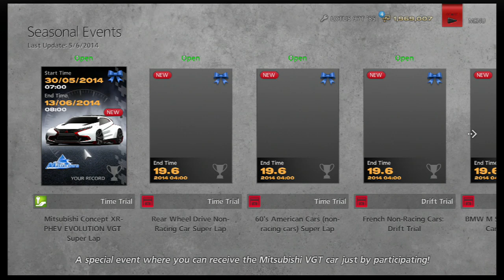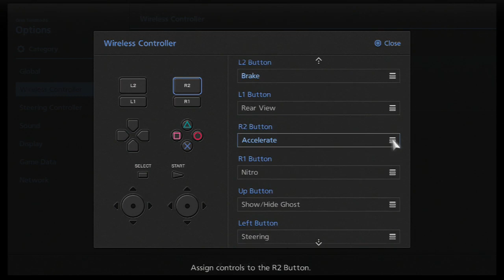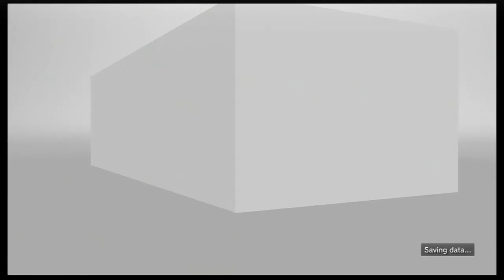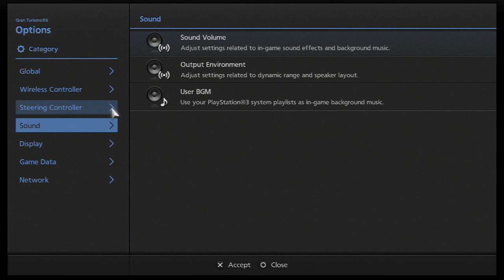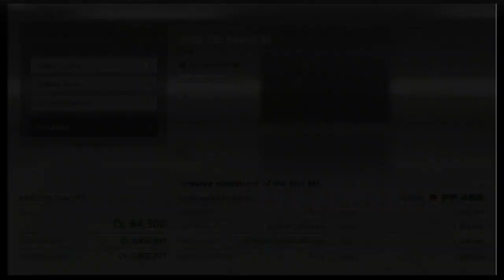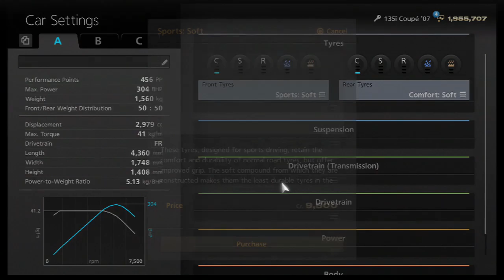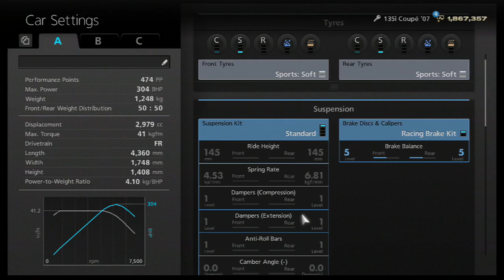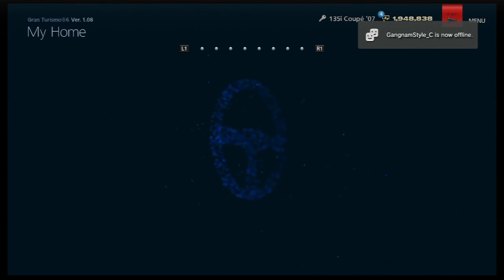Dre Plays Gran Turismo 6 [Episode 14] - Conquering The Matterhorn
Another day, another GT6 episode! In this one, I recorded myself at 2am again, drove the Mitsubishi Vision GT and generally kick ass and oversteer around The Matterhorn for all 40 minutes! Enjoy!

Be Social with ya boy Dre!